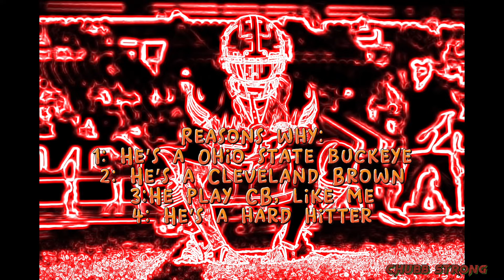My NEW favorite player, and why he is my favorite